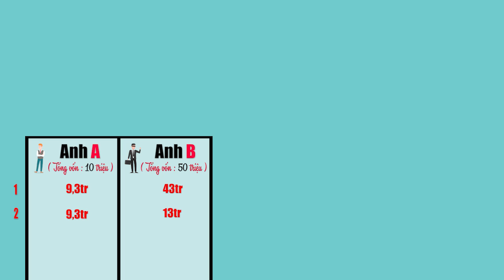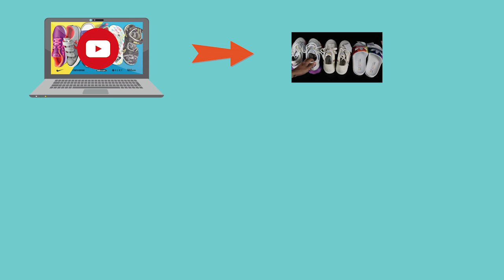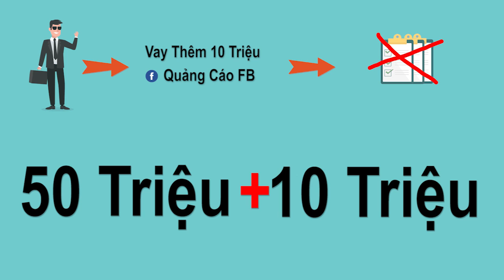Tôi Là Phượng Vlog #3 : Vốn Và Sử Dụng Vốn Trong Kinh Doanh | Những Điều Cần Phải Biết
Tôi Là Phượng Vlog #3 : Vốn  Và Sử Dụng Vốn Trong Kinh Doanh | Những Điều Cần Phải Biết Nếu  Như Không Muốn Thất Bại Trong Kinh Doanh

Nội dung Video có thể k đủ hoặc thiếu xót xin các bạn thông cảm ..
nếu các bạn có bất kỳ câu hỏi hoặc yêu câu gì hay mạnh dạn ib facebooj hoặc để lại cmt phía dưới video .. mình se đọc và sẽ trả lời tất cả các câu hỏi của bạn ..

làm vlog có khó không ?
kênh youtube kiếm tiền ?
cách kiếm tiền trên youtube bằng điện thoại
cách kiếm tiền trên youtube cho người mới bắt đầu
làm thế nào để trở thành youtuber
KHỞI NGHIỆP YOUTUBE
Cách đơn giản nhất
Making CONTENT is not difficult

kiem tien youtube bang dien thoai,
cách kiếm tiền trên youtube,
bật kiếm tiền youtube,
cách làm youtube kiếm tiền,
kiếm tiền trên điện thoại,
cách làm youtube,
làm youtube bằng điện thoại,
cách kiếm tiền nhanh nhất,
xem video kiem tien,
đánh thức sự giàu có
làm giàu nhanh
trại đại bàngdanh thuc su giau co
Dạy kinh doanh
eagle campeagle club
Phạm Thành LongTinh Thần Doanh Nhân
Dạy bán hàng
Dạy bán hàng online
Kinh doanh online
Diễn Giả Truyền Cảm hứng
khởi nghiệpbán hàng facebook
bán hàng onlinekinh doanh
học làm giàu
làm giàu không khó
y tuong kinh doanh
cách làm giàu
ý tưởng kinh doanh
marketing online
sản phẩmban hang online
bài học thành cônghọc kinh doanh online
làm giàu nhanh
làm giàukinh doanh onlinehoc kinh doanh
bán hànghọc kinh doanh
kinh doanh Ít vốn
tai chinh kinh doanhban hang facebook
hoc kinh doanh online
tài chính kinh doanh
lựa chọn sản phẩm kinh doanh online
học bán hàng online
học bán hàng
cach lam giau
dạy kinh doanh
intenet marketing
bài học kinh doanh
bí quyết thành công
tư vấn kinh doanh
học cách làm giàu
bán hàng